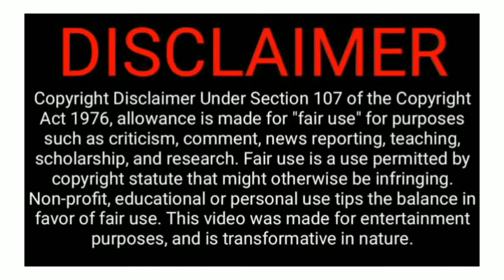இந்த ஊரில் Freeya இருக்க முடியாது_Dhaka population- country fact-possiblefacts#short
possible!?facts
we HOPE This video will increase your knowledge page
you can check once at information source